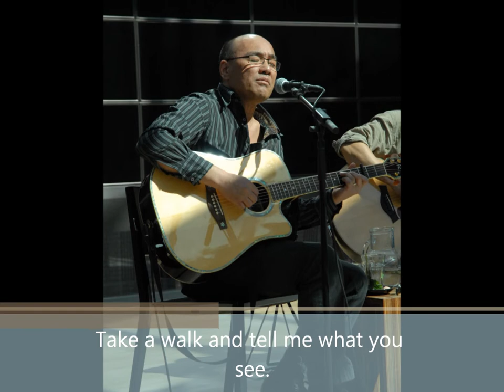Ronald Günther, The city is still a sleep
This song is written for all the people of the city of Amsterdam